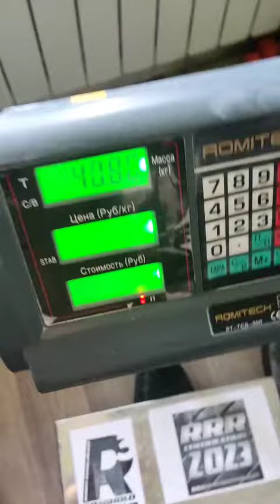Evgeny Nikitin (RUS) "OPTIMUS LIFT" 30 KG (RH&LH) BW85